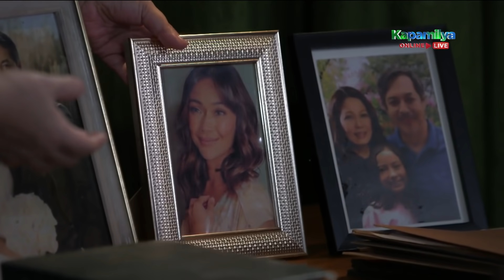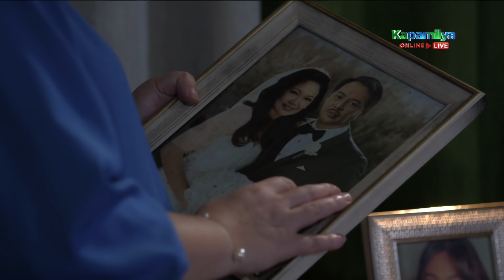Lucing finds out that her husband had an affair with Belen | Ang Sa Iyo Ay Akin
Lucing (Maricel Soriano) finds out from her husband's letter that he had an affair with Belen (Rita Avila).

Episode 102 Cast:
Maricel Soriano (Luciana “Lucing” Pineda) / Rita Avila (Belen Ceñidoza) / Simon Ibarra (Caesar Augusto)